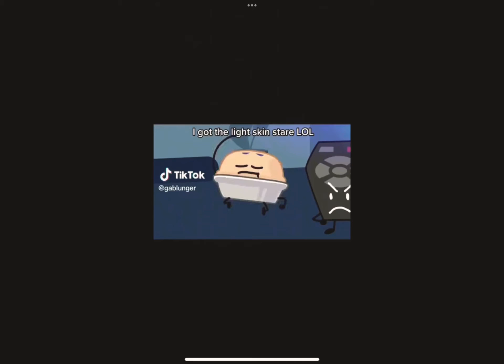meme i stole